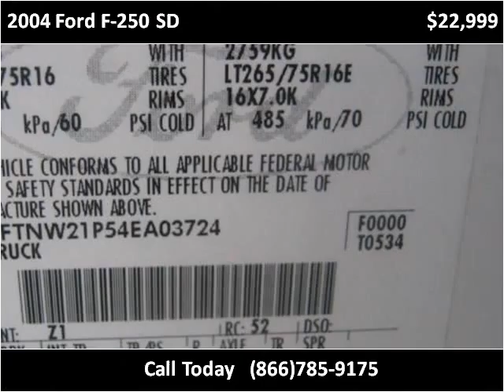2004 Ford F-250 SD Used Cars Colorado Springs CO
This 2004 Ford F-250 SD is available from Rocky Mountain Auto Brokers.